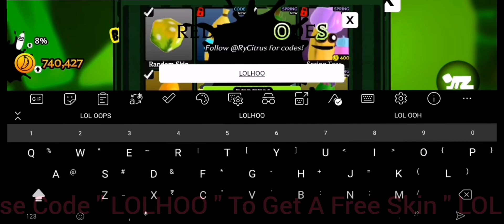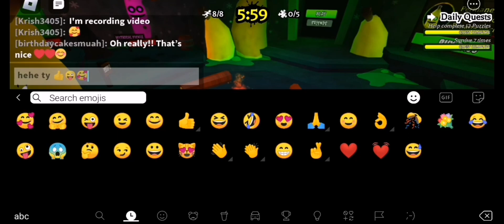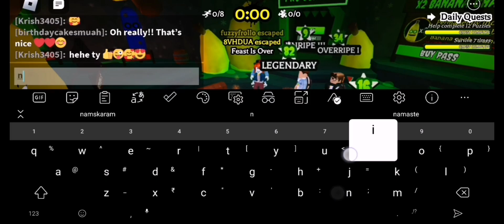Banana Eats Roblox Krish3405 |Special Video On Spring Update @ Banana Eats 😉😝😍☺️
Hi Guy's, I'm ur Krish3405. Special Video On New Update on Spring @Banana Eats.😉😝🤪🥳Let's see my game play guys.🥰